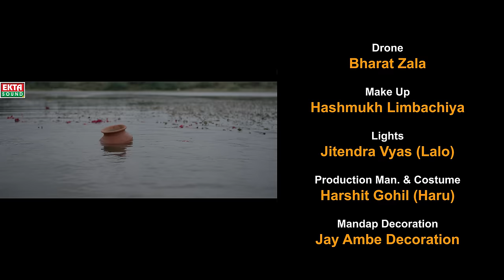Ek Bhul | Jignesh Barot (Kaviraj) | New Gujarati Sad Song | 4K Video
Title : Ek Bhul
Singer - Artist : Jignesh Barot (Kaviraj)
Artist : Neha Suthar, Piyush Patel
Co- Artist : Mahendra Panchal, Jagruti Bhati, Harshit Gohil, Anil, Tausif, Dipak Dabhi
Lyrics : Manu Rabari
Production Man. : Harshit Gohil(Haru)
Dubbing & Background : Kamlesh Vaidya
Asst. Camera - Ashish Prajapati, Indrajit Sisodiya
Concept - Dop - Editor - Director : Chanakya A Thakor
Special Thanks : Bharat Bhammar, Sarpanch (Ramaji Na Chhapara), Hartan Don, Dilip Thakor, Dharam Dabhi
Sahyog : Vikramsinh Vaghela
Design : Sunny R Patel
Producer : Ramesh Patel
Genre : Gujarati Sad Song
Music Label & Copyright : Ekta Sound